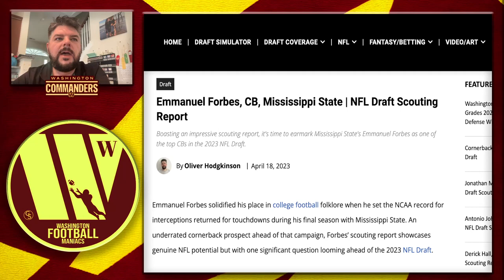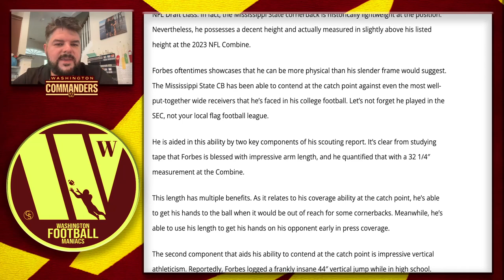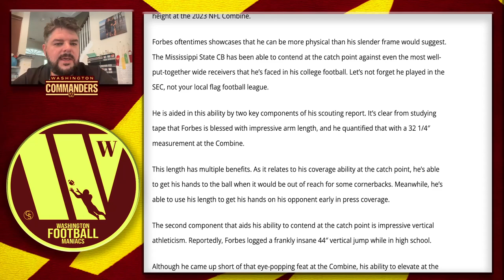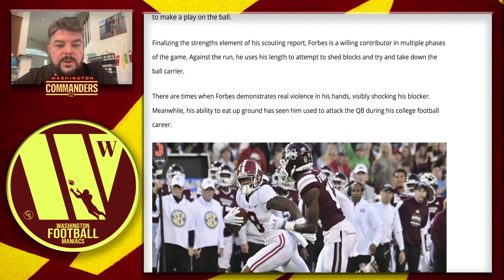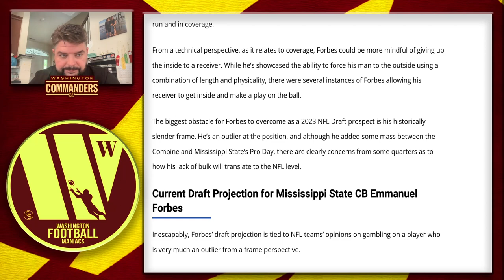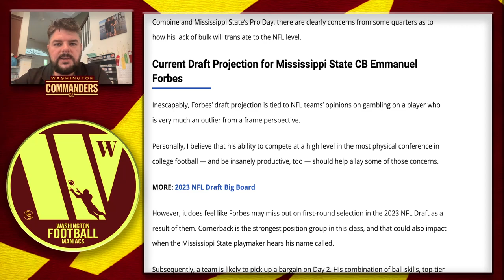Washington Commanders Draft Shutdown CB Emmanuel Forbes!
Washington Commanders Draft Shutdown CB Emmanuel Forbes out of Mississippi State! Is this another Fred Smoot? Another Darrell Green? Let's hope so!